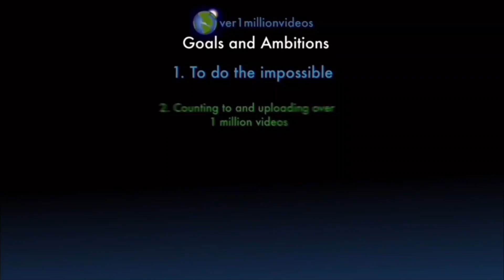Counting to ONE MILLION!!, This is Number 104,418